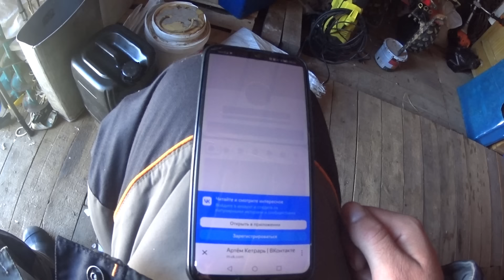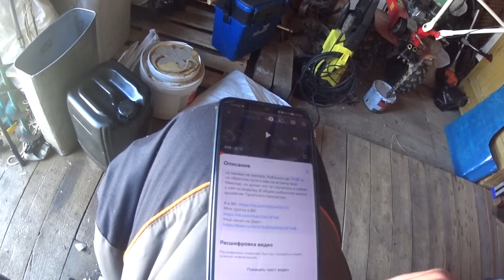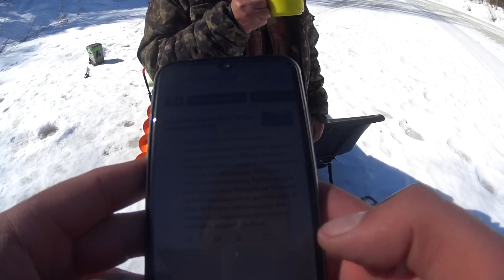Забурился в лес, раздача окуня. Самый последний лёд.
На развитие канала, СБЕР-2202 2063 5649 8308  Артём Виталиевич
                                      P.S.- ПО ЖЕЛАНИЮ

Приветствую вас друзья. У нас уже 3-4ый день около -10, зима всё не хочет уходить, а мы не могли упустить такой шанс. И отправились на самый последний лёд в тайгу . До обеда немного клевало, но рыбка была мелковата, тем-не-менее наловили живцов. А к обеду вовсе клёв стих, и мы решили проверить ещё одну точку. Здесь больше надежды было на окуня и поэтому я решил пробовать на балансир, а дед продолжил на мормышку.сложилось такое ощущение что здесь рыбы нет. Дед уже опустил руки , сложил снасти и сел отдыхать. Но я не хотел сдаваться, и всё продолжал бурить новые лунки облавливая их. И вот я забурился под кустом , опускаю виб- удар и окунь на льду , второй-третий-четвёртый и пошли горбачи один за одним. Посадил деда на эту лунку , рыбка ловится , дед повеселел.